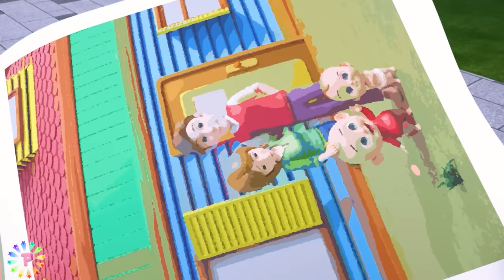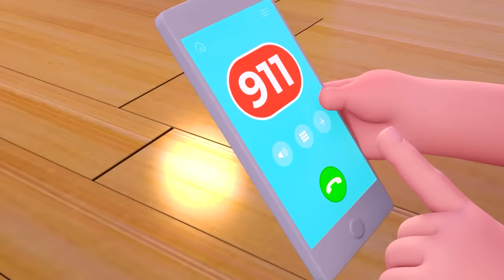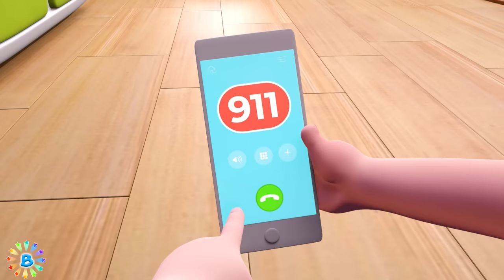Green Light Go! Red Light Stop! - Traffic Safety Song & More Nursery Rhymes - Kids Songs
Green Light Go! Red Light Stop! - Traffic Safety Song - Funny Songs & More Nursery Rhymes & Kids Songs
Baby Songs - Nursery Rhymes Songs For Children - Songs for KIDS - PIB Little Songs